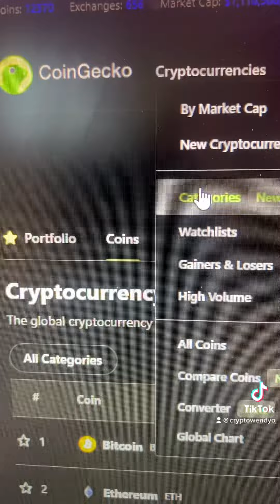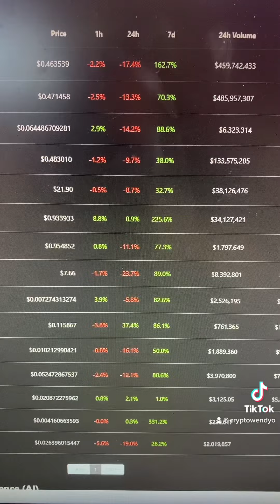🤑Top reason to WATCH AI CRYPTO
In this video, I'm sharing with you the top reason to watch AI crypto. AI crypto is a fascinating topic that is growing in popularity everyday. If you're interested in learning more about this topic, then you should definitely watch this video!

AI crypto is a complex topic, but I'll try to simplify it as best as possible. In this video, we'll explore the basics of AI crypto, and discuss the potential implications it has on our everyday lives. If you're interested in learning more about AI crypto, then this video is a must-watch!